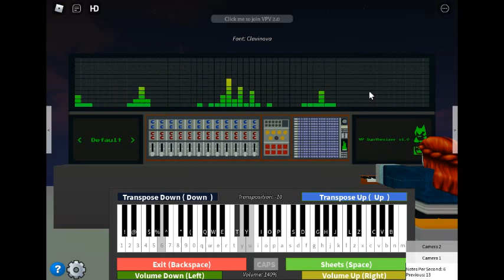Cookie run sorbet theme on dumb virtual piano thingy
Cocky run!

i have no idea what happen to volume but nvm, i'm lazy